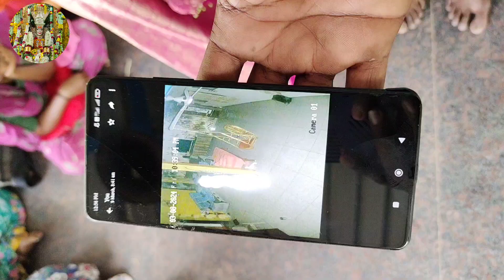భక్తుడికి నిజస్వరూపాలు చూపించిన ముత్యాలమ్మ దేవి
🔀🌹 ముత్యాల గంగరాజు:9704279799, 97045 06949 ,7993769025
⏩🌹Address ;  G kottal (V), Guntakal (M), Ananthapur  , Andhra pradesh , India🚩